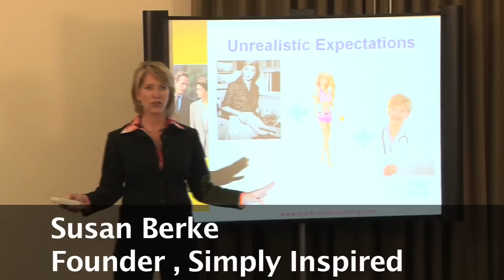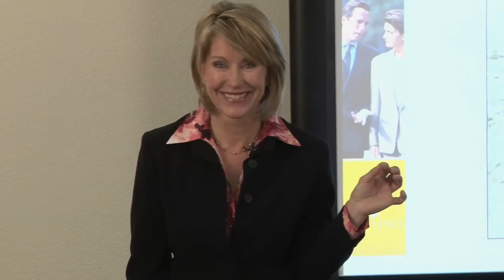Susan Berke and Gender Intelligence in the Workplace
At work we are constantly under stress. Stress magnifies the differences between men and women. Becoming aware of how this effects each gender allows us to make choices to responded more effectively to our employees, our customers and our prospects.We can also use this awareness to improve our relationships at home, which provides a stronger foundation for workplace effectivness. When you and your staff become "Gender Intelligent" you and your organization now have another a competitive edge!